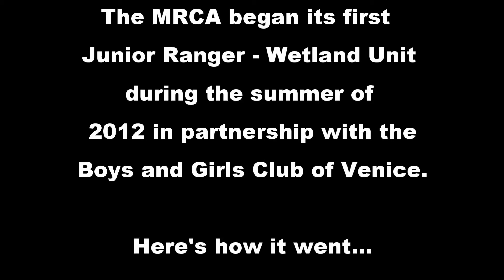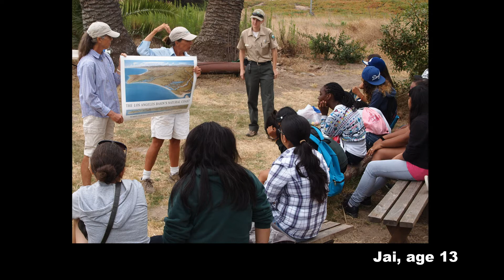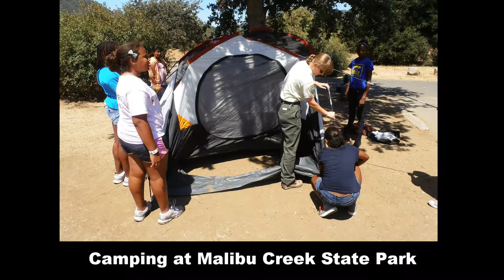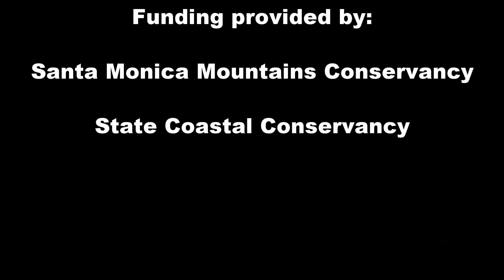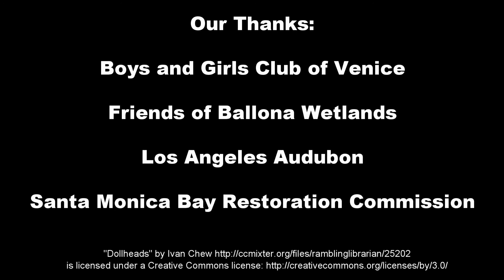MRCA Junior Rangers - Wetlands Unit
The Mountains Recreation and Conservation Authority began it's first Junior Ranger - Wetlands Unit in the summer of 2012. This video gives you a glimpse of their memorable experience.